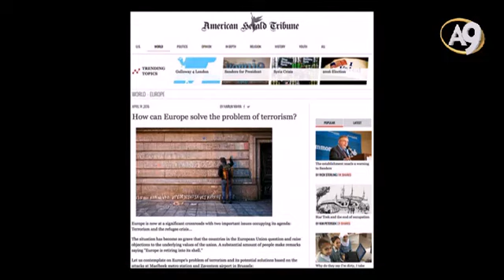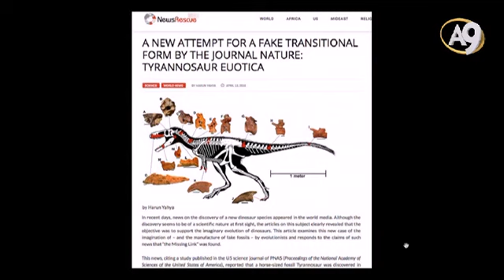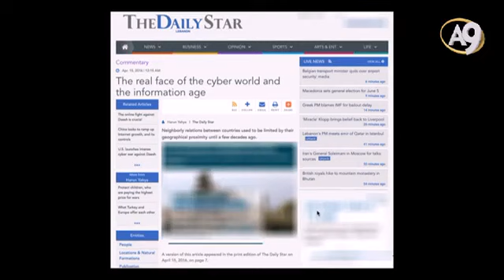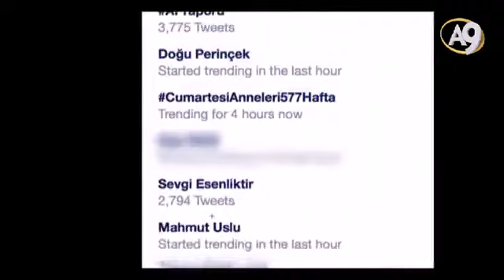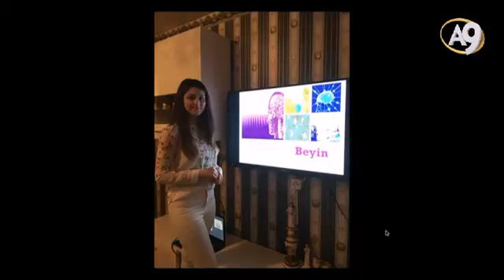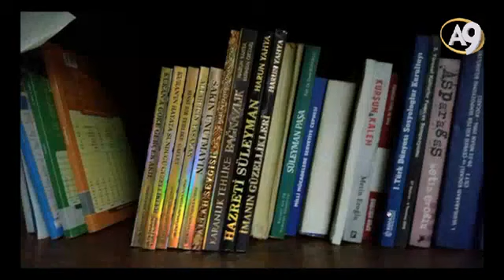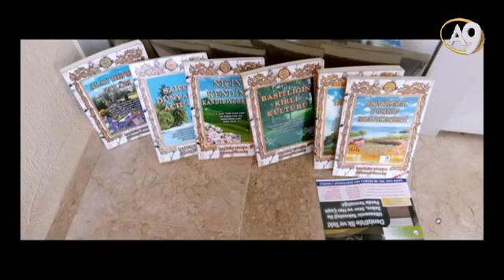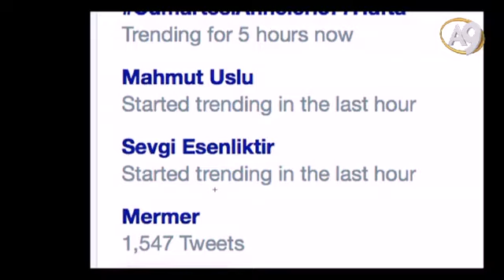Adnan Oktar'ın Sohbet Programı 16 Nisan 2016